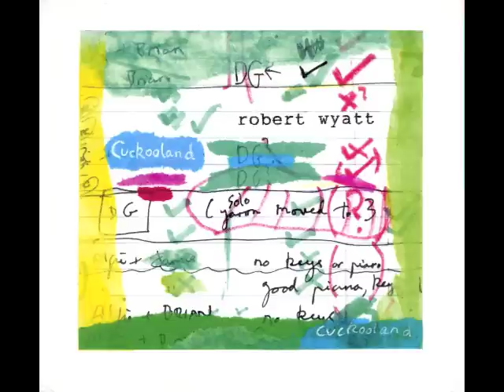Robert Wyatt - Forest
from Cuckooland (2003)

lyrics:

Deep in the forest
the omens are bad,
a cloud passes over the moon

Devil Wind
bends the trees,

And the moon takes a peep
when the Gypsy girl sings,
and her song rises up
from the dark to the light,
like smoke to the sky,
at the river's edge.

White wolf waits,
grey wolf howls
at the girl by the river's edge.

The bullet head boys
with their baby blue eyes,
their donner und blitzen,
the lily white gadje
religiously hatching their plots
in the eyries of eagles.

But the moon's keeping watch
at the Gypsy girl sings,
sees her song rising up

Like the sun on the forest
her song rises up, from
the ashes of Auschwitz,
the death camp at Lety,
the white cliffs of Dover,
the song of the Roma
lives on and on...

Trees grow tall
though the winds blow cold,
tall trees grow.

Tall trees grow
where the cold wind blow,
trees grow tall.